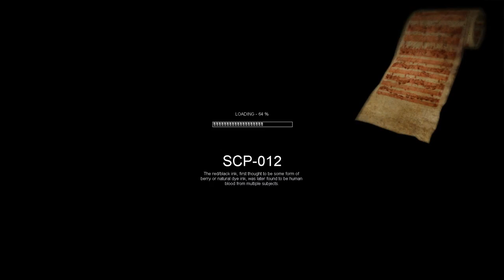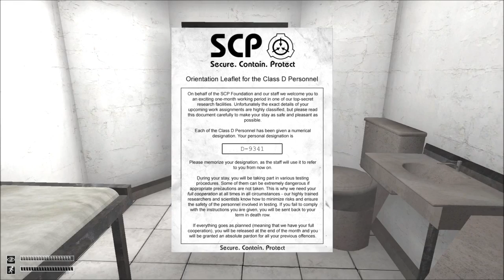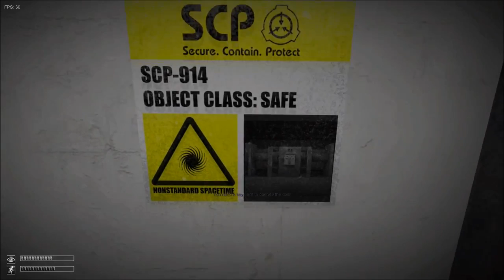Blanker Horror Let's Play SCP Containment Breach mit TGMD ☆ Dj Party Mix